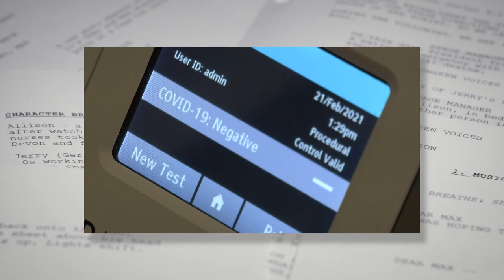Breathe A New Musical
We're very excited to announce that best-selling novelist Jodi Picoult and playwright Timothy Allen McDonald have written a new musical that will premiere on our OVERTURE+ streaming platform on May 14th.

BREATHE, consists of five interlocking suites and examines the impact of COVID-19 on five different relationships. The cast includes Tony Award winners Kelli O’Hara (The King and I) and Brian Stokes Mitchell (Shuffle Along...), Broadway couples Patti Murin (Frozen) and Colin Donnell (Violet) and Matt Doyle (Company) and Max Clayton (Moulin Rouge!), Tony nominee Denée Benton (The Great Comet), Rubén J. Carbajal, Daniel Yearwood (Hamilton), T. Oliver Reid (Once on This Island), and Josh Davis (Beautiful).

Each suite is titled after a a symptom of COVID-19 and chronicles the day-to-day realities of living in the pandemic, from parenting in quarantine to generational divides on Black Lives Matter to practicing grief rituals via Zoom. This will be an unprecedented musical, for an unprecedented time.

For more information please visit: breathemusical.com